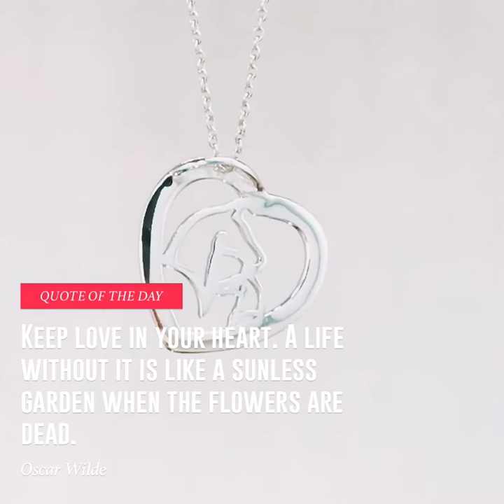Thunder snow horse necklace present my horse prince pendant mother's present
925 Sterling Silver Heart Horse Head Pendant Necklace Engraved i Love to the Moon and Back 18''
Amazon shopping link in us:
kuentucky derby contenders 2017
hobby horse tournament
mccracken horse
my horse prince
arrogate horse